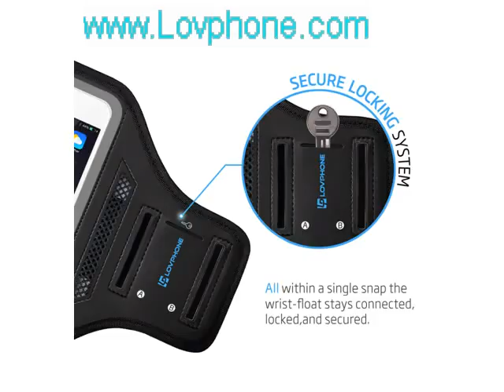iPhone 7 Armband _ Apple iPhone 7 Armband